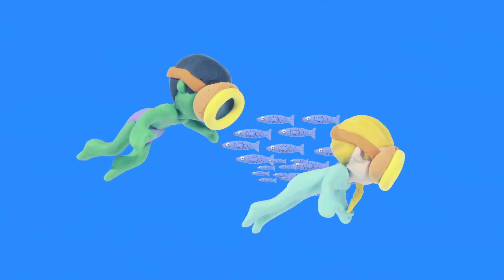HULK & SUPERHERO BABIES PLAY WITH IPAD ❤ Spiderman, Hulk & Frozen Play Doh Cartoons For Kids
Our suggested video: FROZEN ELSA & ANNA RECEIVE AN AWARD ❤ Spiderman, Hulk & Frozen Play Doh Cartoons For Kids

STRONG HULK LIFTS A CAR ❤ Superhero Babies & Frozen Elsa Play Doh Cartoons For Kids ❤ Stop Motion